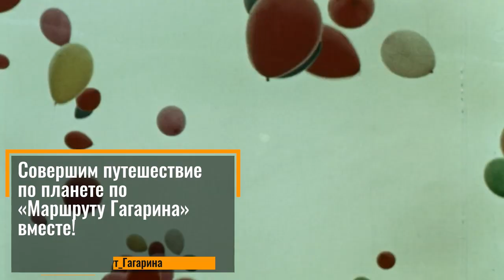Маршрут Гагарина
Международный марафон «Маршрут Гагарина»

Фонд и телерадиокомпания «Русский мир» совместно с телестудией Роскосмоса  приглашают совершить путешествие по планете по маршруту первого космонавта Земли – Юрия Гагарина. Марафон приурочен к 60-летию первого полёта человека в космос. Приглашаем всех желающих снять на видео места, которые посещал Юрий Гагарин за рубежом в ходе «Миссии мира».

Сразу же после полёта в космос более 80 стран, многие города и области, трудовые коллективы нашей страны пригласили Гагарина в гости. Спустя две недели, завершив свой триумфальный полёт, первый космонавт планеты отправился выполнять «Миссию мира» по странам и континентам. Журналисты назвали эту поездку «второй орбитой», которая растянулась на два года.

Около 30 стран: Чехословакия, Болгария, Финляндия, Великобритания, Франция, Польша, ГДР, Швеция, Норвегия, Австрия, Венгрия, Египет, Греция, Куба, Бразилия, Канада, США, Индия, Япония — посетил Юрий Гагарин. В честь первого космонавта Земли после его «Миссии мира» в самых разных уголках планеты появились  улицы имени Гагарина, памятники и другие достопримечательности. Вы можете рассказать о них, поделиться своими воспоминаниями, историями, использовав любое творческое решение в формате видео.

Снимайте на телефоны, планшеты и любые другие гаджеты видеоролики о легендарной поездке по планете Юрия Гагарина, размещайте их в социальных сетях с хэштегом Маршрут_Гагарина, а также присылайте на электронный адрес: Лучшие сюжеты будут показаны в эфире телеканала «Русский мир» и телестудии Роскосмоса с 5-го по 12 апреля 2021 года, объединившись в одно большое путешествие – вместе с первым человеком в мировой истории, совершившим полёт в космическое пространство.